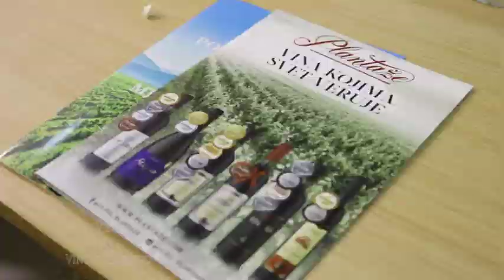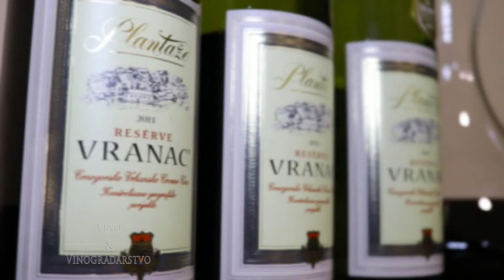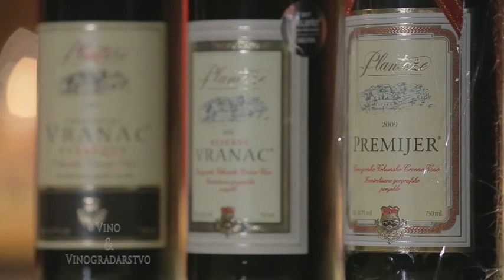Novembar vino fest - Miroslav Radojčin